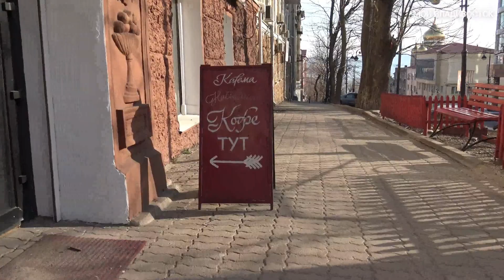Владивосток 2020 (вторая часть).